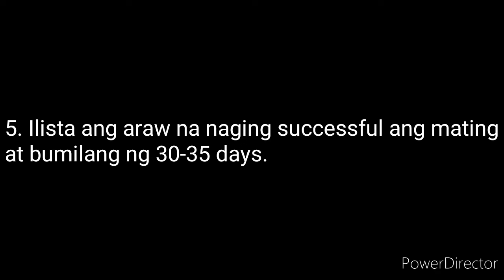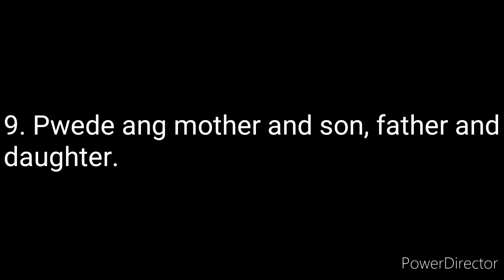Rabbit Tips Bago Magpasampa/Stud